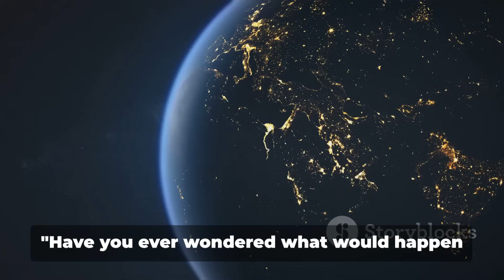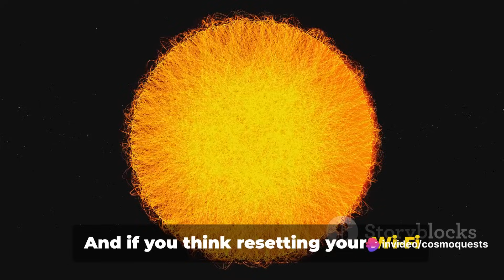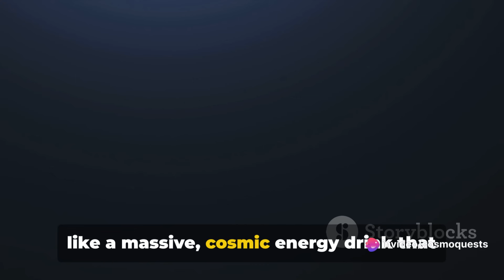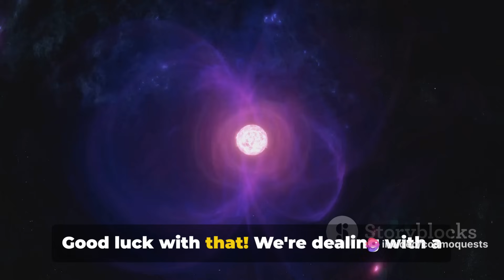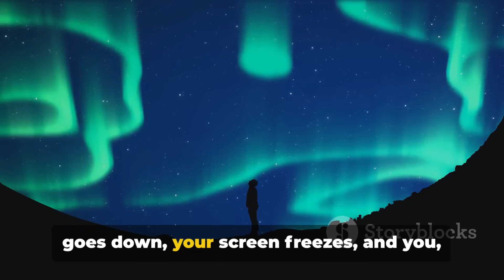Nasa JUST ANNOUNCED a MASSIVE Solar Storm Will Hit Earth in 2024!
In this intriguing video, we delve into the fascinating topic of a potential solar superstorm that could severely impact the internet for weeks or even months. Backed by scientific predictions, this educational content sheds light on the implications and preparedness strategies for such an event.

Join us as we explore the possible scenarios of a solar superstorm and its consequences on our connected world. Understanding the risks and preventive measures is crucial for our digital infrastructure's resilience in the face of such cosmic phenomena.

Don't forget to hit the like button if you find this video informative, and share it with others to spread awareness about the importance of being prepared for potential solar disruptions. Let's embark on this enlightening journey together#spacetime sciencefiction solarstrom #2024 !

OUTLINE:
00:00:00
"The Day the Internet Died"

00:01:42
The Internet's Kryptonite"

00:03:29
A Cosmic Lottery"

00:05:04
A Sky Full of Lights"

00:06:54